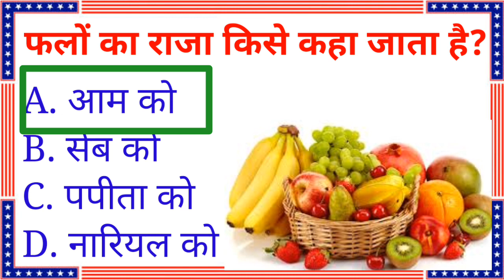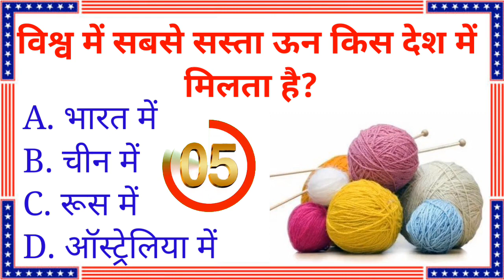GK question and answer // GK Sawal// GK quiz // GK question answer in Hindi// general knowledge.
gk knowledge,
gk knowledge questions,
gk knowledge in hindi,
gk knowledge video,
gk knowledge short video,
gk knowledge channel,
gk knowledge facts,
gk knowledge about india,
gk knowledge day,
gk knowledge answer,
all gk knowledge,
gk knowledge book,
gk knowledge bacchon ke liye,
gk knowledge batao,
gk knowledge bharat,
general knowledge by khan sir,
basic gk knowledge,
bacchon ka gk knowledge,
general knowledge dikhaiye,
general knowledge dakhva,
general knowledge daily updates,
general knowledge drawing,
daily gk knowledge,
dc gk knowledge,
gk knowledge exam,
gk knowledge easy,
general knowledge education
gk knowledge,
gk knowledge questions,
gk knowledge video,
gk knowledge channel,
gk knowledge facts,
gk knowledge day,
gk knowledge answer,
all gk knowledge,
gk knowledge book,
# GKquestionanswer
# Gk